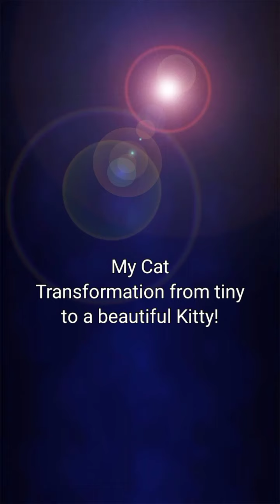Cute kitten beautiful transfomation!🐈😻cat